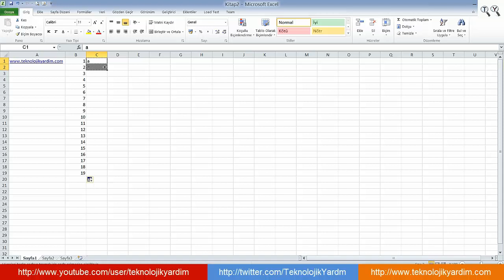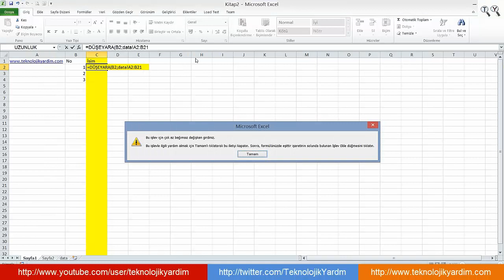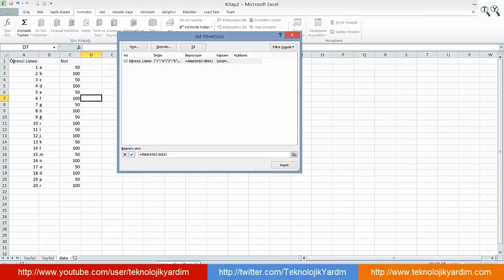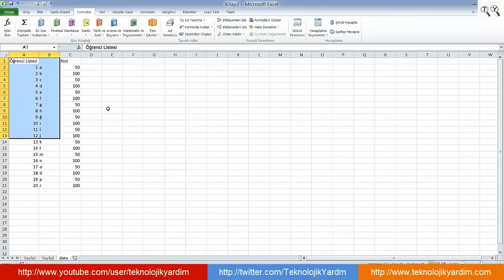Excel düşeyara nasıl kullanılır? Düşeyara Formülü ile Otomatik Veri Tamamlama.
Microsoft Excel 2010 Görsel Eğitim Videoları: Düşeyara ve yatayara fonksiyonlarını kullanarak, veri tablosundan verilerin belirli bir hücre değerine göre seçilerek süzülmesi.